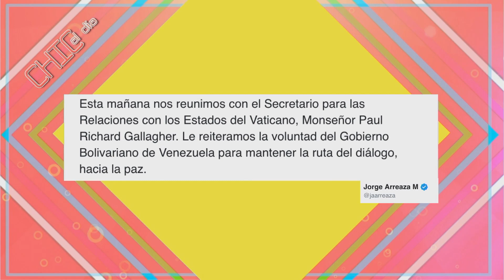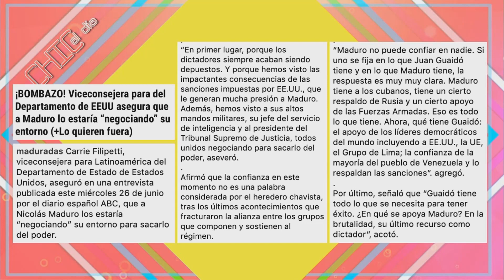Alerta: Maduro no lo quiere su entorno, lo están negociando - Chic al Día EVTV - 06/28/19 Seg 1